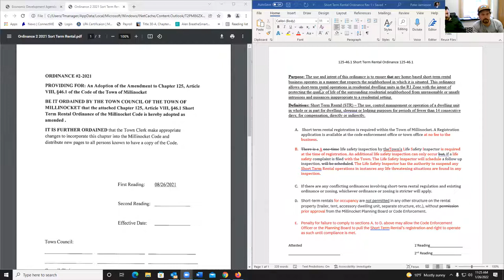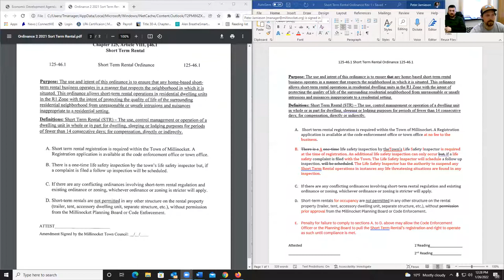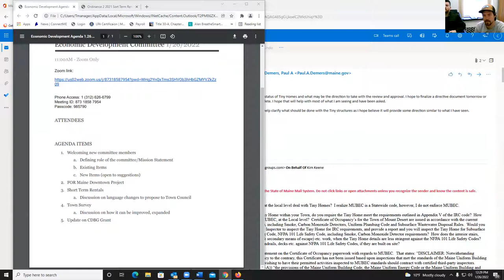Economic Development Committee 1/26/2022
Short Term Rental - Revised (working draft. not final.)